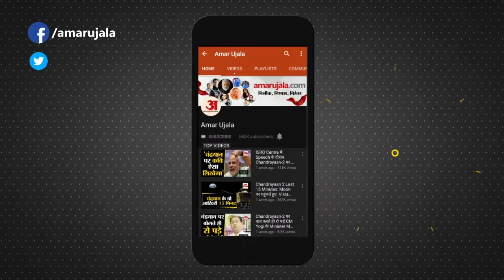MP के Chindwara के Hospital का Viral Video,Covid Patient को Corona से ज्यादा है पंखे का डर